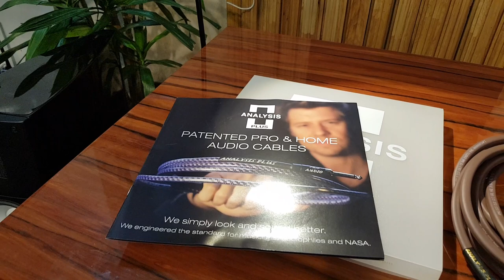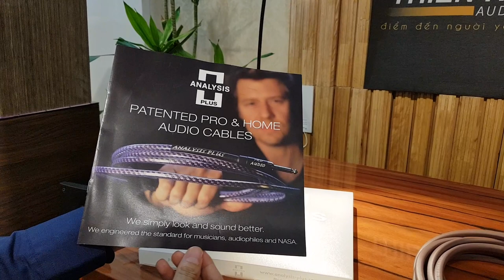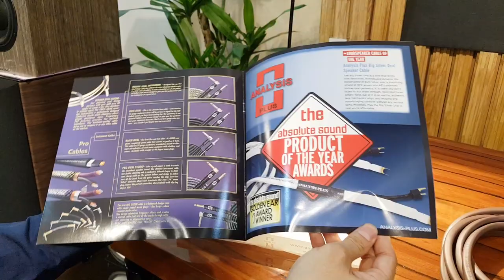Dây Loa Analysis Oval 12/2 - Audio Thiên Hà